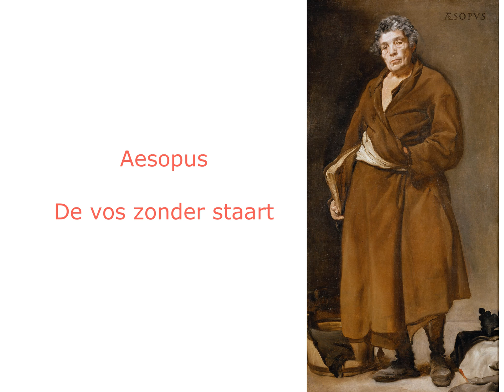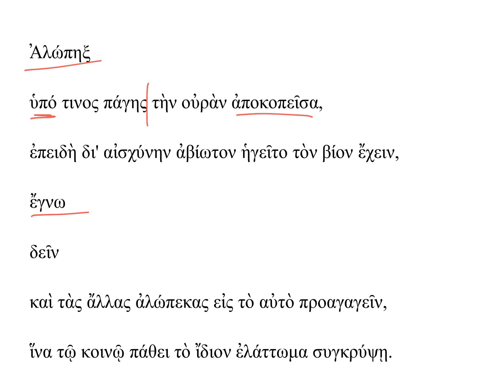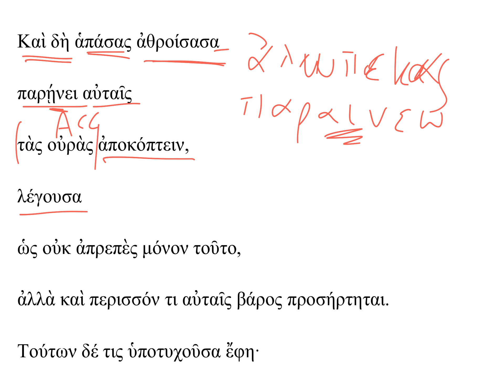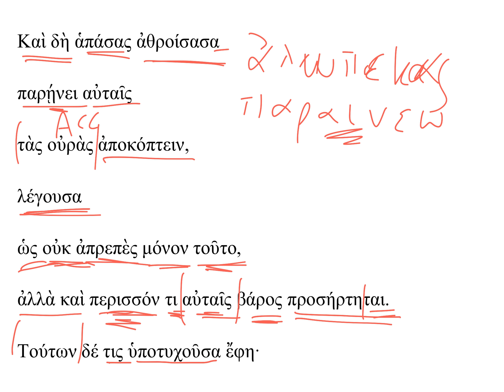Aesopus - De vos zonder staart